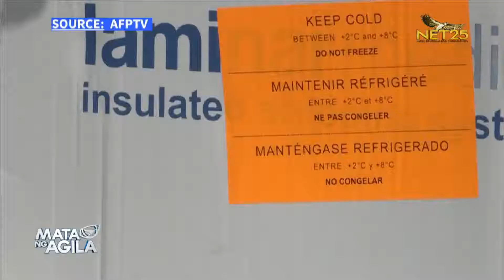Afghanistan, natanggap na ang Covid-19 vaccines mula sa france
Dumating na sa Afghanistan ang nasa 144,000 doses ng AstraZeneca Covid-19 vaccine. Ang nasabing bakuna ay donasyon ng France sa pamamagitan ng COVAX system.